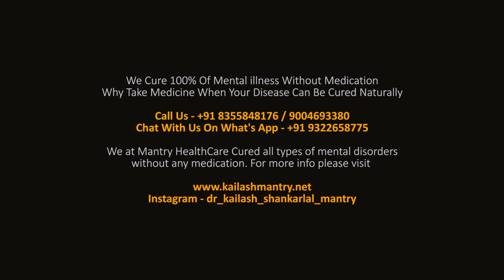Being Single Is Better Than Staying In A Toxic Relationship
The Psychology Behind Why Being Single Is Better Than Being In A Toxic Relationship

We at Mantry HealthCare Treat all types of mental disorders without any medication.